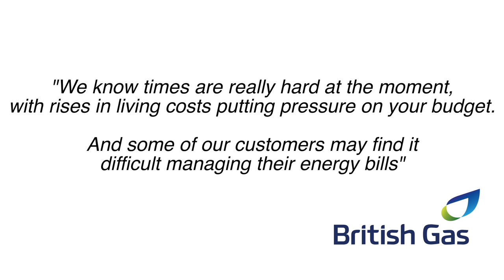British Gas Boasts Billions, While NHS Leaders Warn of "Humanitarian Crisis"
External Media Drive 🎓 Brilliant contract law book
🎓 Excellent book with an overview of criminal law